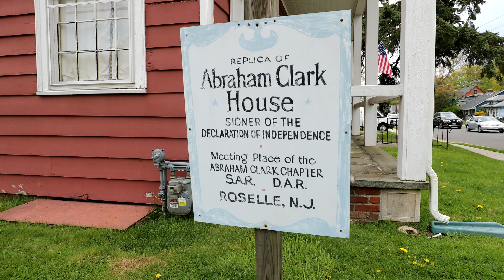3 Sons Media Introduction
See some examples of the fantastic footage shot by 3 Sons Media. We can help your business grow and take you to the next level.